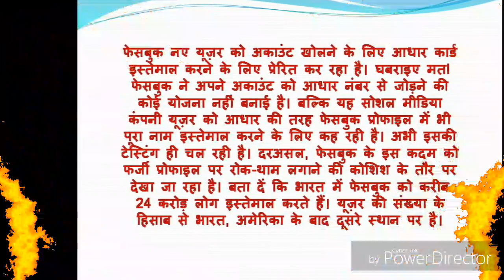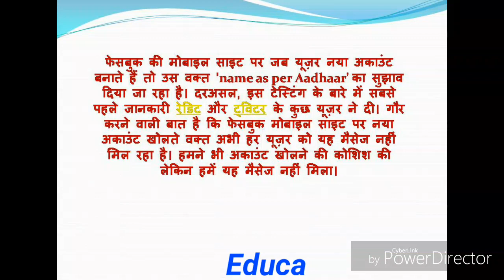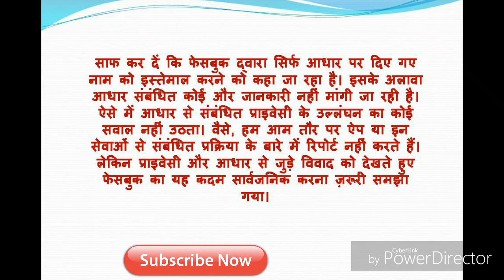Aadhar Card Is Mandatory To Create Account On Facebook | (2018 FB Update)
Now Government of India announced that Aadhar Card is mandatory to create account on Facebook. This decision has been taken for security purpose, and to control unauthorized actives. From today on wards you have to add your Aadhar Card Details with your Facebook Account and it is mandatory.
Topic Covered In This Video.
Aadhar Card Is Mandatory For Creating Facebook Account.
Now We Have to Link Our Aadhar Card to Facebook Account
Facebook Per Account Bnane Ke Liye Zaruri Hoga Aadhaar Card
Aadhar Card Will Be Mandatory for Creating a Facebook Account
New User को Aadhar Card से Link करना होगा FaceBook Account
अपने Facebook ID को आधार कार्ड से Link कैसे करे ?
Aadhar Card Required to Create Facebook Account
Facebook has started testing with Aadhar Card In India.
PayTm Ko Aadhar Card Se Kaise Link Kare Hindi
Facebook New id Banane ka Tarika
Facebook को आधार कार्ड से कैसे लिंक करे.
अब FACEBOOK पर होगा AADHAR CARD MENDATORY.
Facebook I'd boosting and Facebook adharcard link